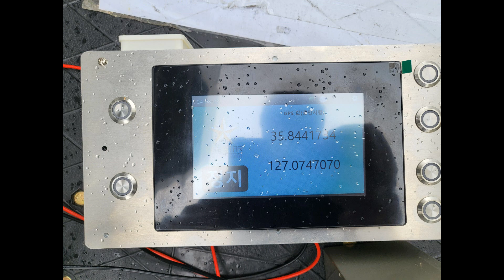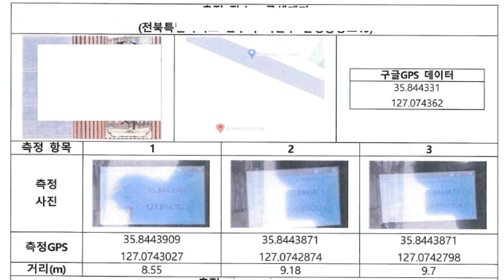GPS 측정 제어기 정밀 GPS데이터 위도 경도 제어기 컨트롤러 개발업체